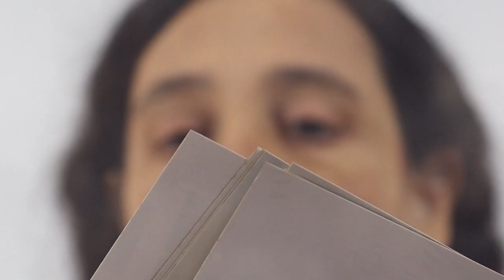Next level soul is my new religion....! I met Mia Lambert * TSBOL Podcast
0:00 Intro
1:27 Birth
3:00 Name change
7:27 Childhood / Christianity
13:30 Krishna consciousness / The belief
23:39 I got sick and healed
33:05 Career / Drums
38:00 Relationships / love
43:25 Easy lives
44:12 Near death experiences
53:07 Coming again to life
53:50 Permaculture
1:07:00 End
Mentioned in this episode:
Our Universal Journey

انضم لأكثر من ألف طالب  واشترك بكورسات إخراج الأفلام